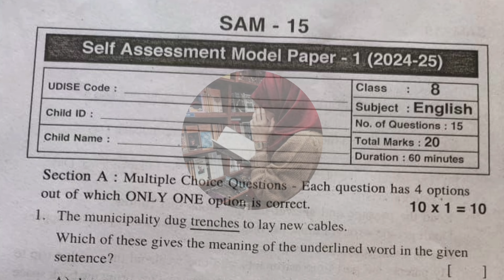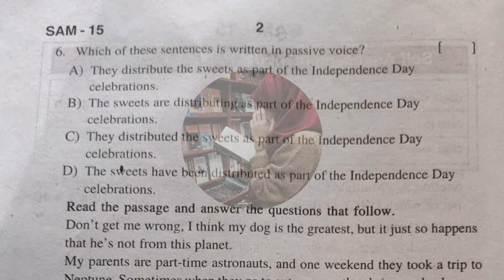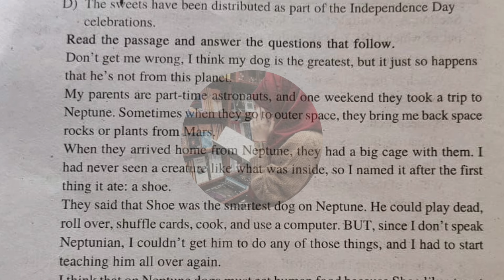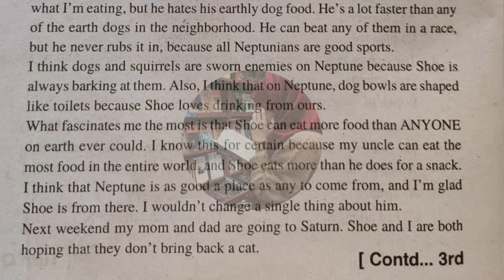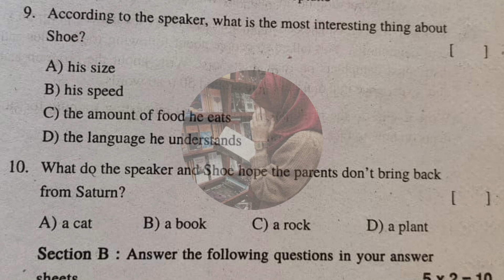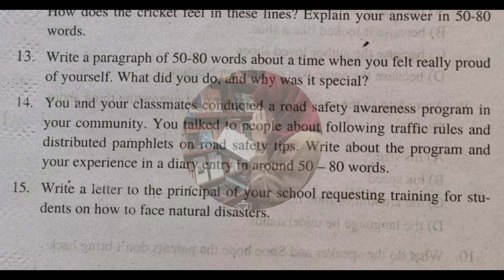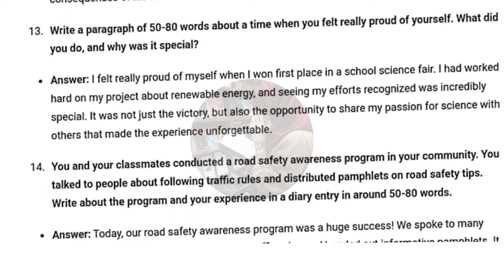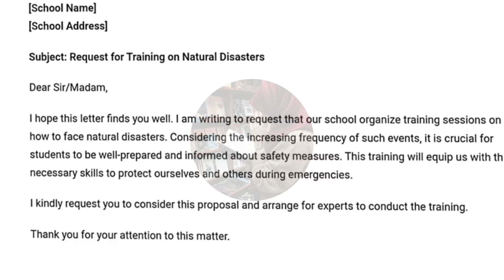8th SELF ASSESSMENT-1 💯ENGLISH Full Question Paper with Answer Key 2024-2025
8th SELF ASSESSMENT-1 💯ENGLISH Full Question Paper with Answer Key 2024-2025 | 8th 💯 ENGLISH Key 🔐🗝️